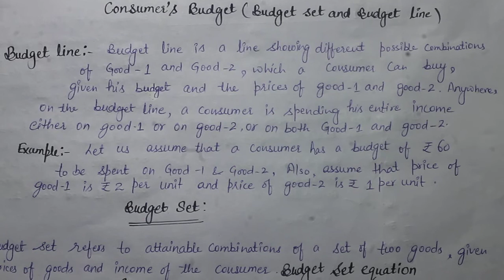consumer equilibrium indiffernce curve analysis part iv